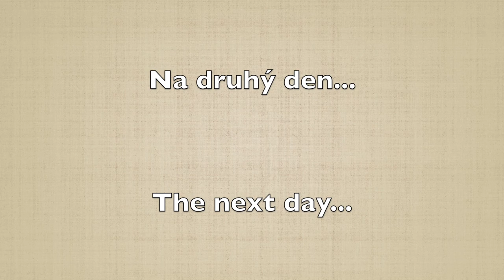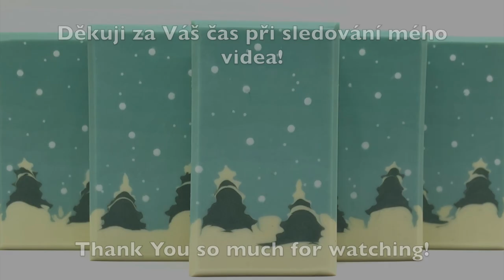Snowfall at the twilight - Cold process soap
My winter soap - Snowfall at the twilight. I love this simple scene - just snowflakes and two trees. So here it is.

If you’re interested, there are some e-shops, where I mostly purchase ingredients and tools :-)

Moje zimní mýdlo - Sněžení za soumraku ❄️. Líbil se mi jednoduchý motiv - jen sněhové vločky a dva stromy.

Pokud Vás zajímá, zde je několik e-shopů, kde většinou nakupuji suroviny :-)

A pokud hledáte kurz na výrobu mýdla, vřele doporučuji Anastasii Krasilnikovou a také její on-line kurz na mastné kyseliny Michaelu Halfar nebo také Zdeňku Růžičkovou